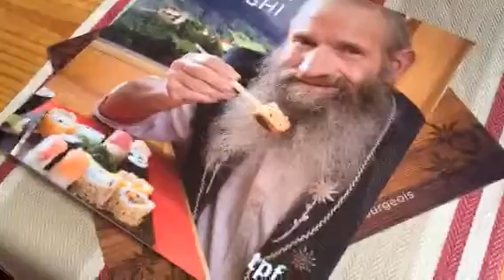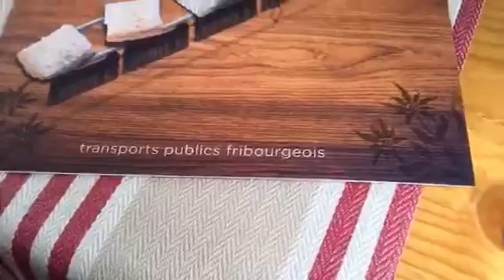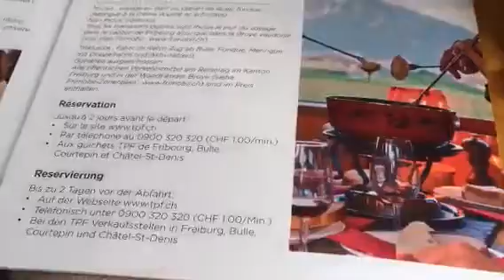Encore quelques images de ce train fondue en Gruyère Merci les tpf ✨🌟🚞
Recorded on 04/18/2016 09:46 AM UTC by thierryweber
Haut-Intyamon
Live viewers: 3